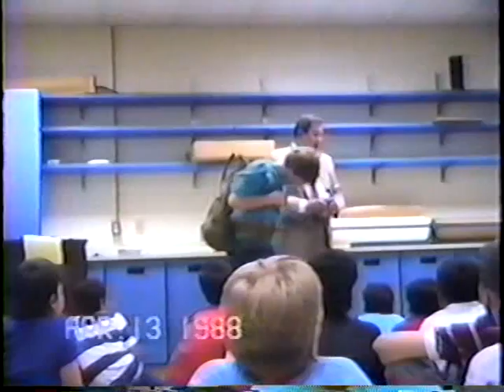James L. Young Jr, Speaks to Class About WWII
James L. Young Jr, Sixth Marine Division, U.S. Marine Raider speaks about his experiences as a young Marine in combat in WWII Guam & Gadalcanal (Pacific War).

4/13/88 Brill Elementary 6th Grade Class